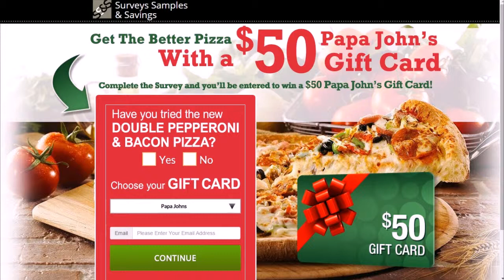Get the Better Pizza and win a $ 25 Papa John's in Columbus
Get the Better Pizza and win a $ 25 Papa John's